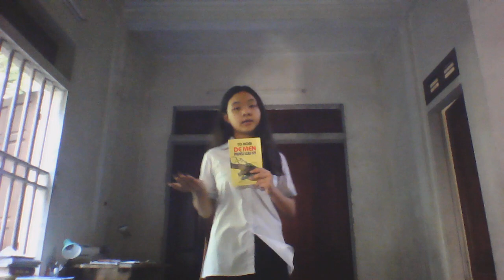A2704 - Trần Thị Bảo Ngọc - Dế mèn phiêu lưu ký